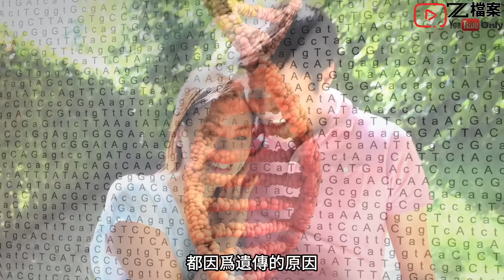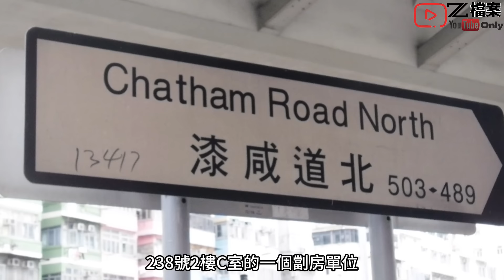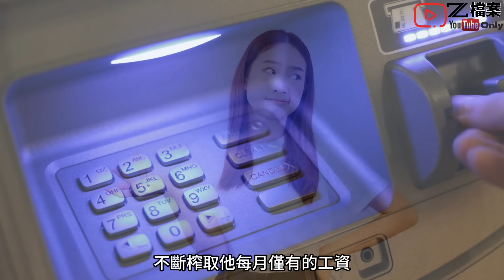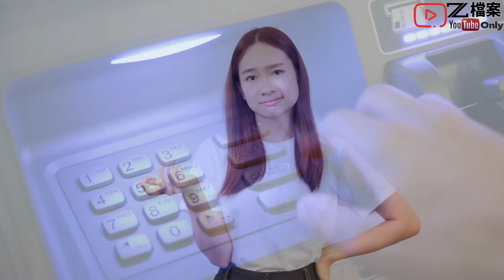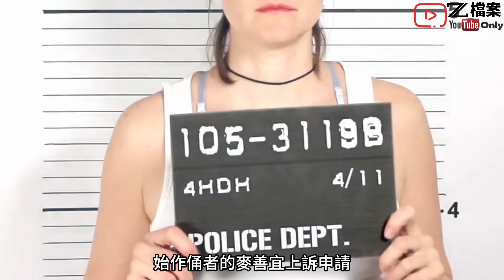認識少女之後上契，後來竟帶回家，與老婆同住,及後被老婆發現兩人有親密關係…Z檔案/奇案調查/奇案/紅磡沙包案